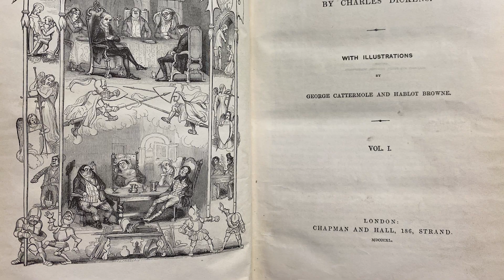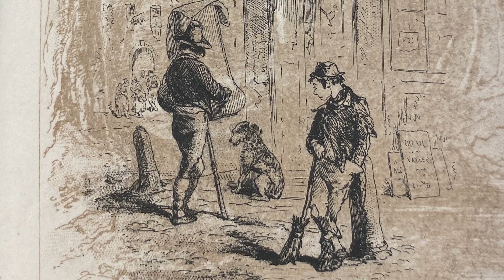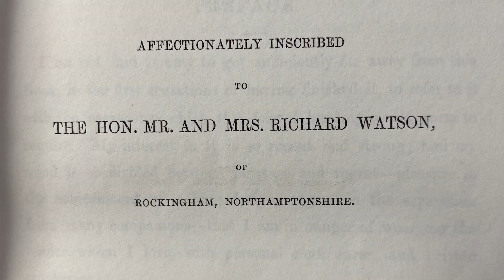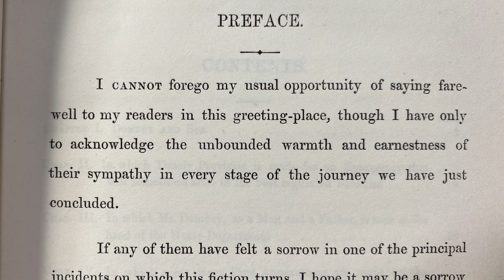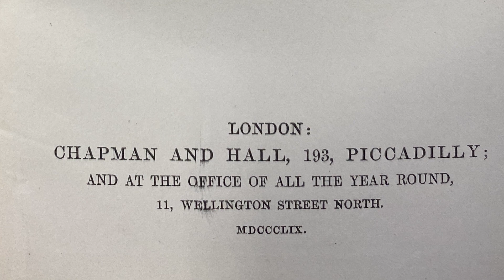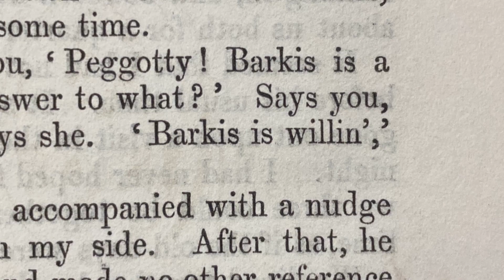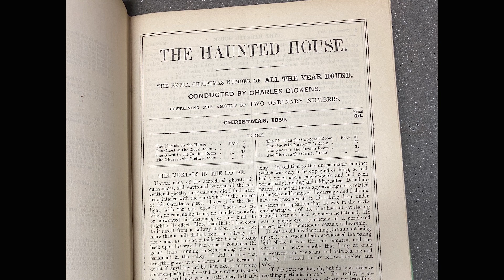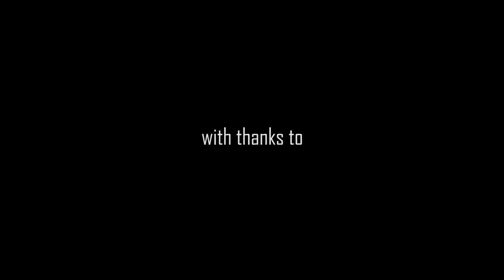Charles Dickens First Editions in Wadham College Library (Part 2)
00:00  Master Humphrey’s Clock – Barnarby Rudge and The Old Curiosity Shop
02:08  Bleak House
04:47  David Copperfield
08:35  Dombey and Son
11:53  A Tale of Two Cities
14:25  Our Mutual Friend
16:47  The Mystery of Edwin Drood
18:50  The Christmas Numbers